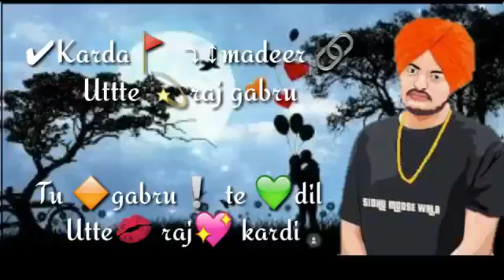Gangster Jatt || Sidhu Moose Wala || New Punjabi Whatsapp Status Video Song 2018